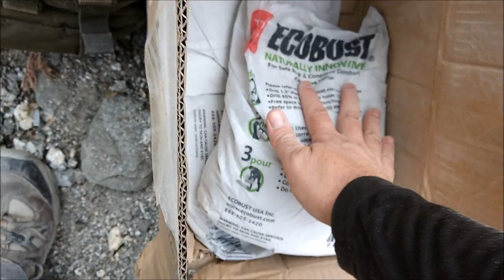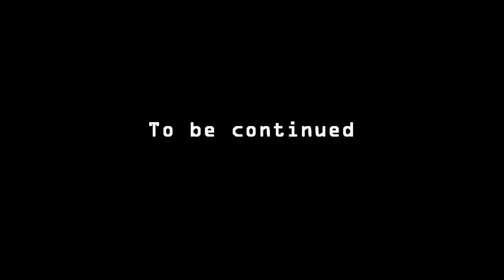Rock Busting - Part 1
The Restoration Legacy Crew breaks big boulders at Mueller Tunnel on the Mt. Lowe Road.